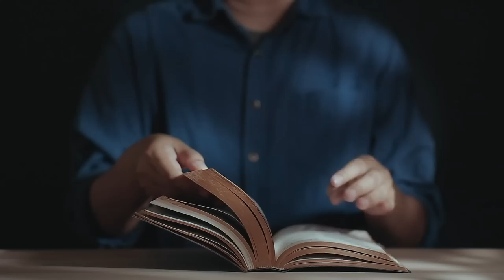Polecana forma nieuczciwości (Łk 16, 1-13) - 18 09 2022 - Mieczysław Łusiak SJ